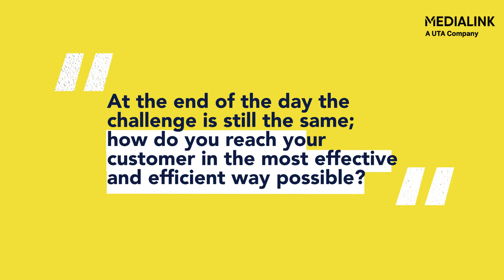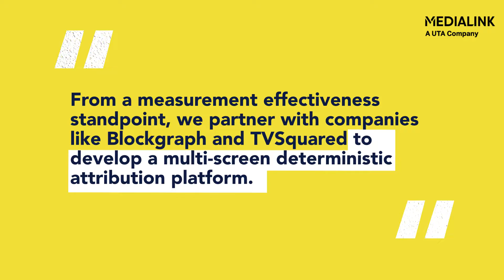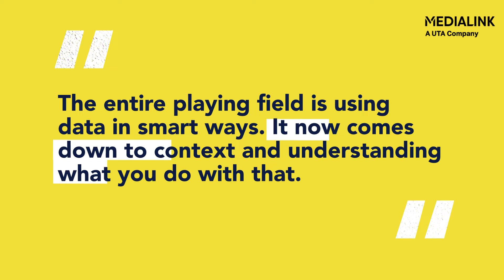MediaLink's Mark Wagman chats with Spectrum Reach's Michael Guth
In this episode of A Good Chat, MediaLink Managing Director Mark Wagman sits down with Spectrum Reach SVP Marketing Michael Guth.

The two discuss transformation in the TV market, how marketers can navigate the data and measurement environment, and its partnership strategy with companies like Blockgraph, TVSquared and Comscore.